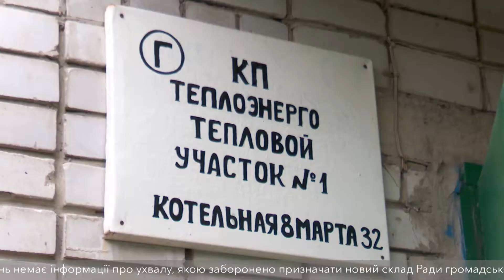Дорожче. Лівий берег Дніпра тепер обігріватиме комунальне підприємство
Придніпровка більше не грітиме лівий берег. Так ще в липні вирішили на сесії Дніпровської міськради. Протискаючи це рішення, міський голова запевняв, тарифи не збільшуватимуться. Проте на цьому тижні з’ясувалось, платити більше таки доведеться. Адже замість дешевих мазуту та вугілля, від яких працює Придніпровська ТЕС, лівобережжя грітимуть дорогим газом від комунального підприємства “Теплоенерго”. А це означає, суми у платіжках збільшаться щонайменше вдвічі.